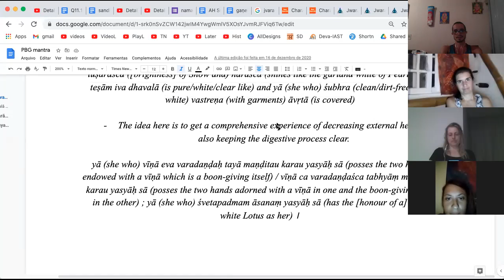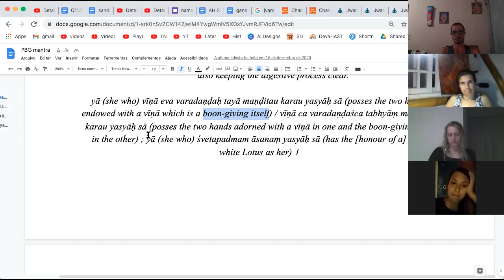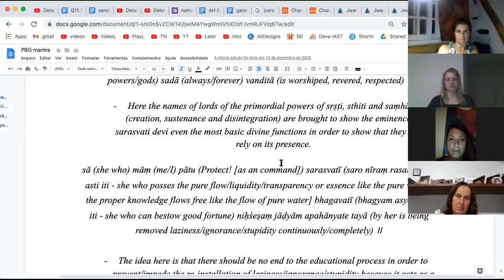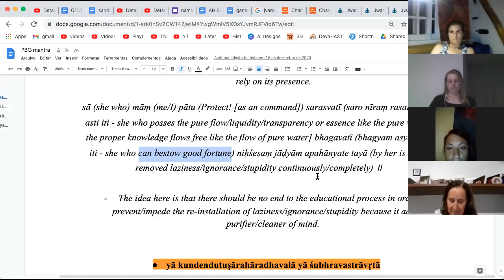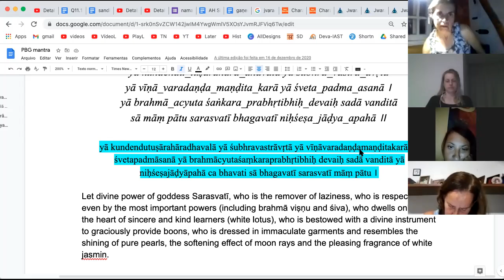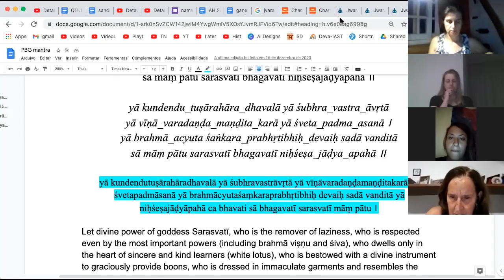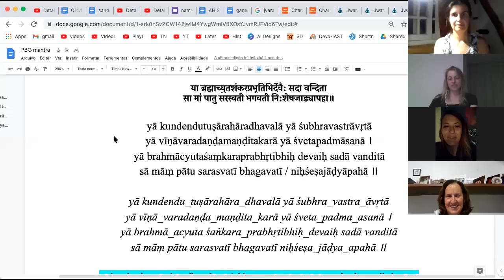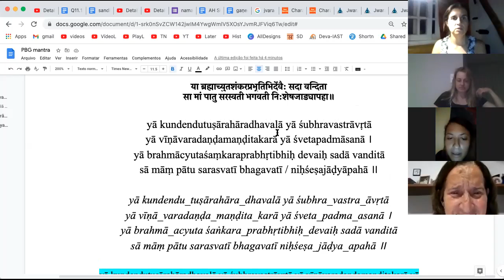sarasvati vandana mantra ya kundendu tusharaharadhavala (aśvinī global satsang #01)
- material exposto abaixo na descrição a segiuir | para ver a parte inicial perdida desta gravação use o link do vídeo completo a partir de 1H34' | vídeo completo febrico, navajvara & a relação de jvara (febres) com ojas – aśvinī āyurveda global satsaṅga #01

या कुन्देन्दुतुषारहारधवला या शुभ्रवस्त्रावृता
yā kundendutuṣārahāradhavalā yā śubhravastrāvṛtā
या वीणावरदण्डमण्डितकरा या श्वेतपद्मासना।
yā vīṇāvaradaṇḍamaṇḍitakarā yā śvetapadmāsanā ।
या ब्रह्माच्युतशंकरप्रभृतिभिर्देवैः सदा वन्दिता
yā brahmācyutaśaṃkaraprabhṛtibhiḥ devaiḥ sadā vanditā
सा मां पातु सरस्वती भगवती निःशेषजाड्यापहा॥
sā māṃ pātu sarasvatī bhagavatī niḥśeṣajāḍyāpahā ॥

material exposto na tela durante o vídeo 🙏
yā kundendu_tuṣārahāra_dhavalā yā śubhra_vastra_āvṛtā
yā vīṇā_varadaṇḍa_maṇḍita_karā yā śveta_padma_asanā ।
yā brahmā_acyuta śaṅkara_prabhṛtibhiḥ_devaiḥ sadā vanditā
sā māṃ pātu sarasvatī bhagavatī niḥśeṣa_jāḍya_apahā ॥

yā kundendutuṣārahāradhavalā yā śubhravastrāvṛtā yā vīṇāvaradaṇḍamaṇḍitakarā yā śvetapadmāsanā yā brahmācyutaśaṃkaraprabhṛtibhiḥ devaiḥ sadā vanditā yā niḥśeṣajāḍyāpahā ca bhavati sā bhagavatī sarasvatī māṃ pātu ।

Let divine power of goddess Sarasvatī, who is the remover of laziness, who is respected even by the most important powers (including brahmā viṣṇu and śiva), who dwells only in the heart of sincere and kind learners (white lotus), who is bestowed with a divine instrument to graciously provide boons, who is dressed in immaculate garments and resembles the shining of pure pearls, the softening effect of moon rays and the pleasing fragrance of white jasmin.

yā (she who) kundaća (white-Jasmine and) induśca (with the [coolness of] Moon and) tuṣāraśca ([brightness] of Snow and) hāraśca (shines like the garland white of Pearls and) teṣām iva dhavalā (is pure/white/clear like) and yā (she who) śubhra (clean/dirt-free pure white) vastreṇa (with garments) āvṛtā (is covered)

The idea here is to get a comprehensive experience of decreasing external heat but also keeping the digestive process clear.

yā (she who) vīṇā eva varadaṇḍaḥ tayā maṇḍitau karau yasyāḥ sā (posses the two hands endowed with a vīṇā which is a boon-giving itself) / vīṇā ca varadaṇḍaśca tabhyāṃ maṇḍitau karau yasyāḥ sā (posses the two hands adorned with a vīṇā in one and the boon-giving staff in the other) ; yā (she who) śvetapadmam āsanaṃ yasyāḥ sā (has the [honour of a] pure white Lotus as her) ।

The idea here is to indicate that she dwells only in the hearts [inverted lotus shaped in āyurveda] that are pure in that moment [of  learning].

yā (she who) brahmā ca acyutaśca śaṅkaraśca te prabhṛtiḥ yeṣāṃ taiḥ (by those begins with/like brahmā, acyuta [na cyutiḥ asya - he who does not has any faults] and śaṅkara [śaṅkaroti iti - he who creates auspiciousness in the dwelling place]) devaiḥ (by the celestial powers/gods) sadā (always/forever) vanditā (is worshiped, revered, respected) ।

Here the names of lords of the primordial powers of sṛṣṭi, sthiti and saṃhāra (creation, sustenance and disintegration) are brought to show the eminence of sarasvati devi even the most basic divine functions in order to show that they ALSO rely on its presence.

sā (she who) māṃ (me/I) pātu (Protect! [as an command]) sarasvatī (saro nīraṃ rasaḥ asyāḥ asti iti - she who posses the pure flow/liquidity/transparency or essence like the pure water / the proper knowledge flows free like the flow of pure water] bhagavatī (bhagyam asyāḥ asti iti - she who can bestow good fortune) niḥśeṣaṃ jāḍyām apahānyate tayā (by her is being removed laziness/ignorance/stupidity continuously/completely) ॥

The idea here is that there should be no end to the educational process in order to prevent/impede the re-installation of laziness/ignorance/stupidity because it acts as a purifier/cleaner of mind.

SÂNSCRITO & CLÁSSICOS